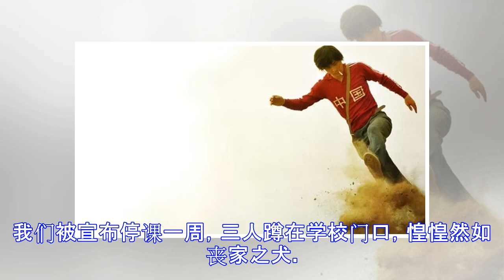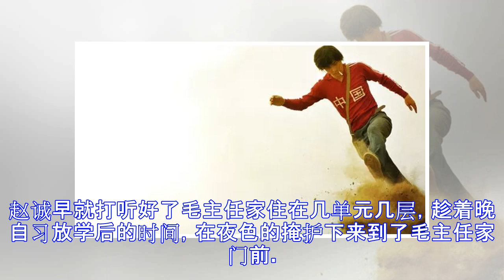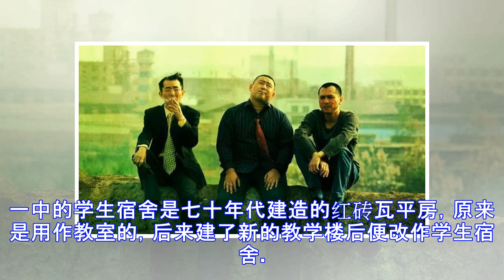昨晚阿根廷与克罗地亚的对战，让我想起了98年世界杯的阿根廷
1998年6月30日，距离高考还有七天，自习课上，赵诚小声对我说：“今天晚上阿根廷对阵英格兰，咱们晚上溜出去看世界杯。” 一 1997年，我第一次高考失败。在父亲的逼迫下，我极不情愿地回到县一中，开始复读。灰头土脸地重回故地，老师讲的课依旧似懂非懂，偶尔鼓起勇气请教成绩好的同学，人家礼貌地瞥了一眼题目，“连这个都不会”，搞得我面红耳赤，听对方三言两语讲完题目，也不好意思再追问下去。与此同时，我脸上此起彼落冒出红红紫紫的青春痘，比烂糟糟的学习成绩更让我感到自卑。课间穿过操场去厕所，总觉得所有人的目光都聚焦在我脸上，恨不能掩面疾驰；和女生说话的时候，我尽量低着头，害怕人家看清楚我的脸。透明人一样在...